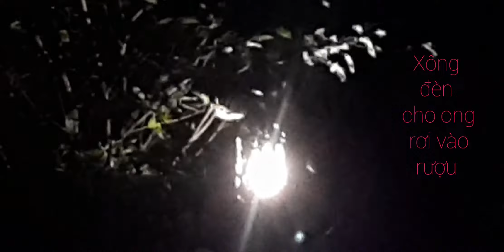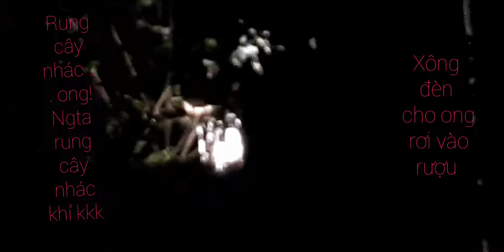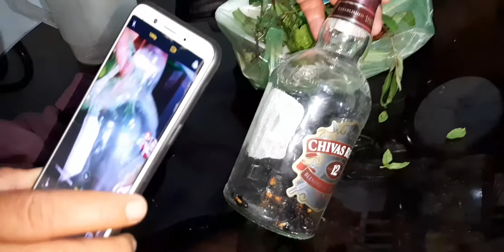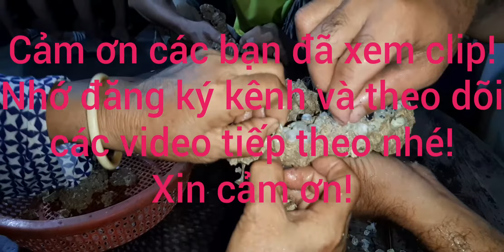Đốt ong vò vẽ bằng cách xông đèn rượu và cái kết của nồi cháo nấm ong khó tả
Hốt ong vò vẽ ban đêm bằng cách xông đèn cho ong rơi vào thùng rượu để ngâm rượu. Đây là cách làm không mới, nhưng rất hiệu quả!
Nấu cháo ong vò vẽ với nấm rơm, một món ăn hết sức giàu chất đạm và dễ bị gout. Ai từng bị phong thì ăn món này xong là cứng mình nhé!
Vì sao ong vò vẽ đáng sợ hơn những loài ong sát thương khác?
Ong vò vẽ liên tiếp gây ra cái chết của nhiều người gần đây, mới đây nhất là trường hợp 5 bà cháu ở tỉnh Bạc Liêu bị ong vò vẽ đốt khiến 2 người tử vong, 3 người nguy kịch.
Ong đốt là tai nạn có thể gặp quanh năm và ở tất cả các vùng miền, đặc biệt là ở vùng nông thôn và rừng núi. Nhiều trường hợp bị ong vò vẽ đốt gần đây đã tử vong.
Mới đây nhất là trường hợp 5 bà cháu ở tỉnh Bạc Liêu bị ong vò vẽ đốt khiến 2 người tử vong, 3 người nguy kịch. Tai nạn xảy ra khi 5 bà cháu dọn dẹp, sửa chữa nhà cửa, không may làm rơi tổ ong vò vẽ rơi xuống và bị đàn ong bay ra tấn công.
Trong khi ong mật gần như không độc thì ong vò vẽ và ong đất (ong bắp cày), ong bầu chứa độc tố có thể gây chết người. Loài o­ng vò vẽ (Vespidae) khi đốt người, nó có thể rút nọc kim đốt ra và đốt nhiều lần nên nguy hiểm hơn loài o­ng mật (Apidae) rất nhiều.
Loài o­ng mật khi đốt người sẽ để lại nọc kim đốt chích trong da nạn nhân và nó sẽ bị chết sau đó.
Ong vò vẽ đốt gây chết người thường gặp nhất gồm hai loại. Loại o­ng nhỏ có thân màu đen, vàng xen kẽ, bụng có một khoanh vàng rộng, chúng làm tổ ở cao, thích sống gần người và gia súc.